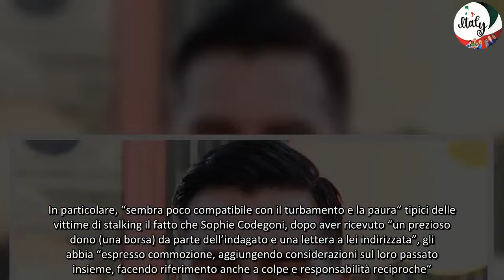“Sophie Vi dico cosa ha fatto” Basciano esce dal carcere e rilascia subito un’intervista a Fabrizi